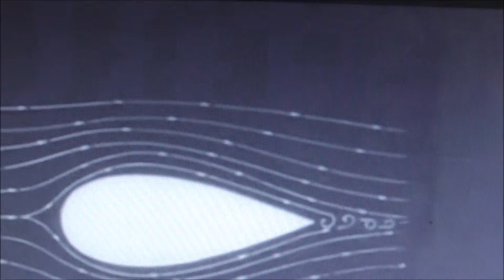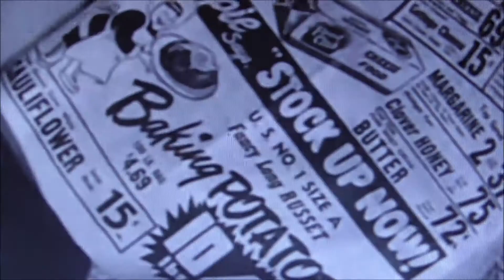DO YOU MIND - SHAKIN ALL OVER ???